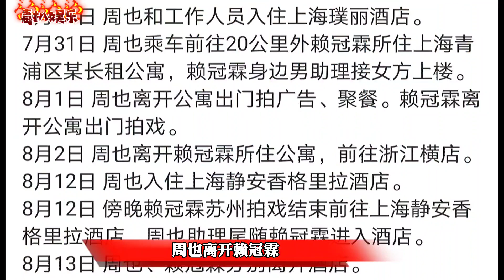周也赖冠霖密会四天！疑似恋情曝光，粉丝让其清醒一点？